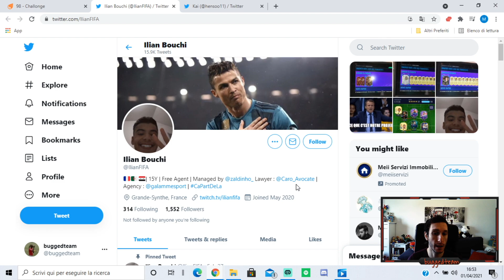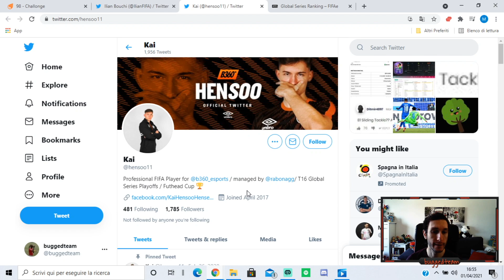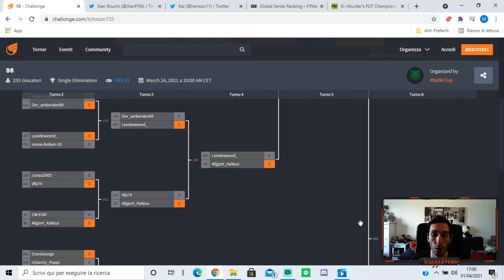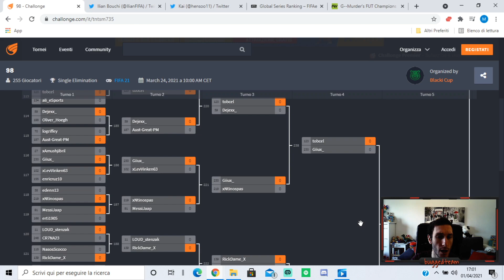Sorprendente utilizzo del "Player Lock" in finale di Blacki Cup #98 - IlianFIFA vs x Hensoo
PS4 Fifa 21 Fut Ultimate Team buggedteam I_BLacKxLeGenD_I Ilian Bouchi IlianFIFA Kai hensoo11 xG--Murder G9B_Ilian x Hensoo Kai "Hensoo" Hense aggancia giocatore

Nuovo formato video, con analisi gameplay in diretta di un PRO vs PRO, con commento in Italiano
Musica chill-summer-vlog-no-copyright-music-daloka

Chiunque voglia supportarmi, avrei bisogno di investimenti per aumentare la qualità del canale, anche 1€ aiuterebbe molto!

Se vuoi provare gratis Amazon Prime, puoi sostenere il canale iscrivendoti da qui:
Per comprare Fifa 22 a soli 50 euro
Playstation Plus a 8,99 euro

La mia attrezzatura:
Monitor Gaming LED UHD-4K 28”, 1 ms
Notebook HP 255 G8 a soli 550 euro
Mouse Logitech M185 con 44% di sconto a soli 10 euro
Tastierino numerico
Scheda di acquisizione Elgato HD60 S+
ma se avessi i soldi comprerei la Canon EOS 2000D
Microfono Low cost a 44,99 euro Arozzi Sfera
se avessi i soldi comprerei Blue Yeti con 11% di sconto
Sedia Ergonomica Umi spesso in offerta lampo a 199,99 euro
con Poggiapiedi regolabile HUANUO
Sedia Ergonomica in Ginocchio JZGORC
Telefono per video occasionali Apple iPhone 12 nero con 10% di sconto